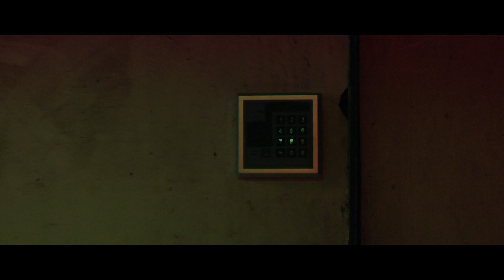La Doña 2 | Recap (01/31/2020) | Telemundo Novelas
Video oficial de Telemundo La Doña 2. Descubre lo mejor de la última semana de tu súper serie favorita. Resumen de los capítulos 11 al 15.

La Doña 2
La Doña regresa a México tras la desaparición de Saúl y deberá enfrentar no solo a la justicia, sino también a sus enemigos, luego que su hija también desaparezca y deba emprender su búsqueda, mientras intenta vengar la agresión a sus seres queridos.